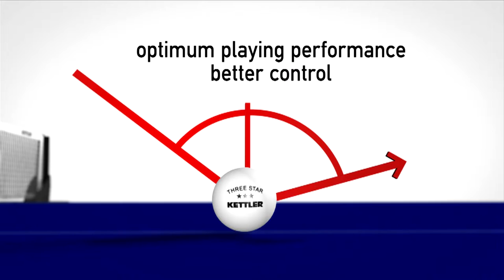Kettler Champ 5.0 (Outdoor) Table Tennis Table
Kettler's Champ 5.0 (Outdoor) Table Tennis Table. Suitable for indoor and outdoor use. Playback facility, allows you to practise by yourself. Net included, which stays on table even when folded. Specially coated ultramarine-blue anti-dazzle surface. Folding mechanism with double safety lock.

official youtube channel! In here, you’ll find sports, product and workout videos from the areas of fitness, leisure, team sports, orthopaedics and therapy. We’ll also announce any latest promotion and discounts thru out site and various social media.

VITO-Art of Fitness commands the KETTLER, TUNTURI, LP-Support, JKEXER and VITO brands.